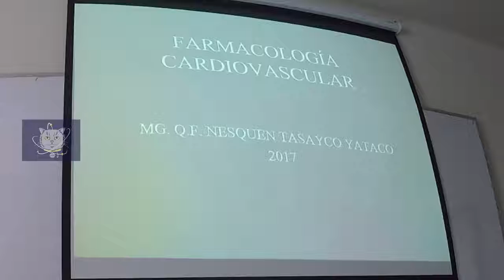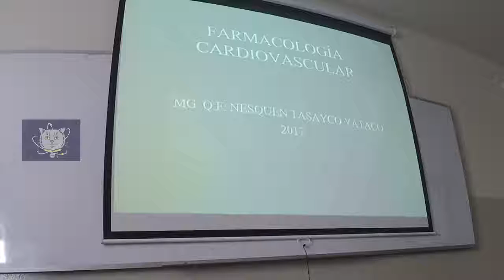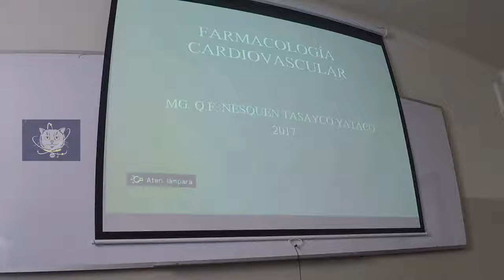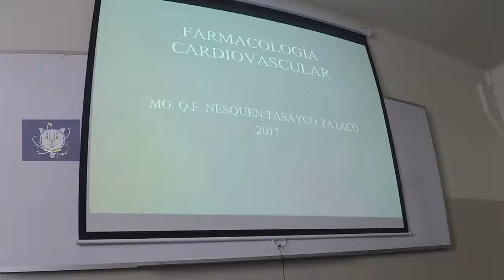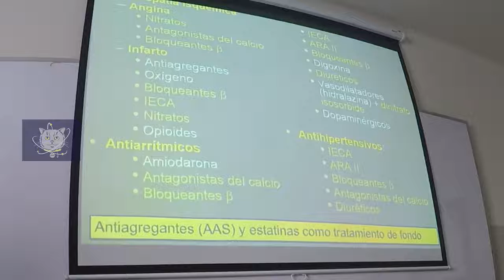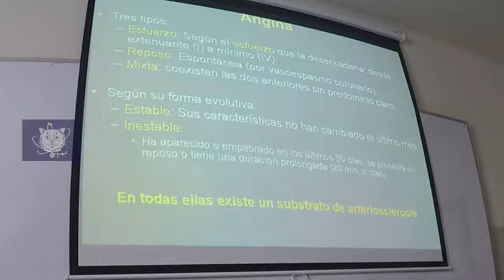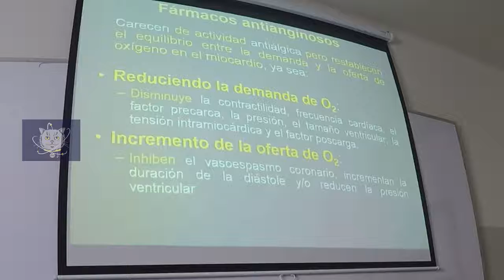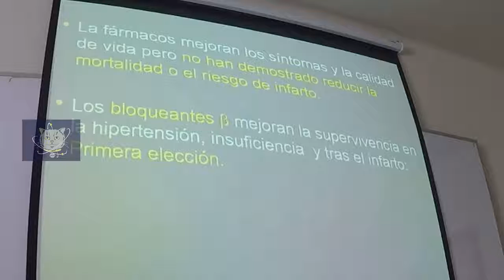FARMACOLOGIA CARDIOVASCULAR (PART 1)